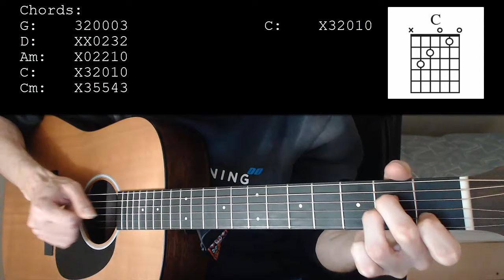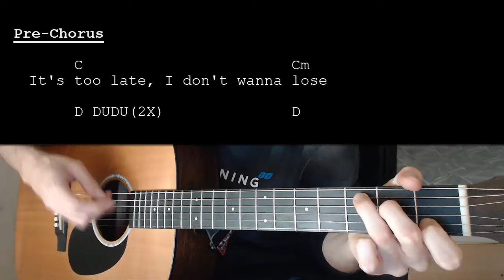SZA - Nobody Gets Me EASY Guitar Tutorial With Chords / Lyrics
Learn how to play "Nobody Gets Me" by SZA. This Guitar tutorial includes the chords, chord progression, strumming pattern, and lyrics for this song.

SZA – Nobody Gets Me   No Capo

Chords:
G: 320003
D: XX0232
Am: X02210
C: X32010
Cm: X35543

Strumming: D DUDU